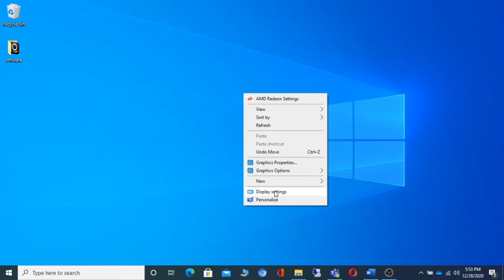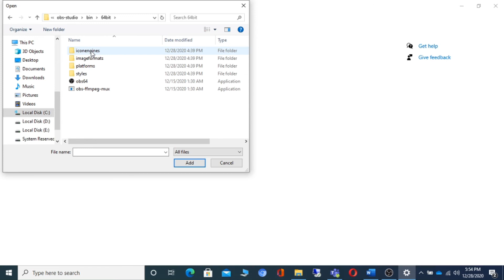OBS black screen setting, black screen in OBS sotware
screen black, OBS screen black display, display black in obs, black display in OBS, obs display black